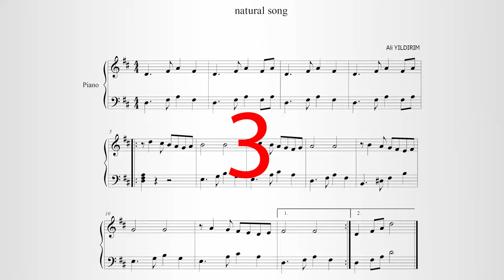Ali Yıldırım - Natural Song (Medium)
Ali Yıldırım'ın, tüm piyano sever için yaptığı '' Piano For Children (medium) isimli albümü, ON Production etiketiyle tüm dijital platformlarda ve onnet YouTube kanalında.

Beste : Ali Yıldırım
Piyano : Ali Yıldırım